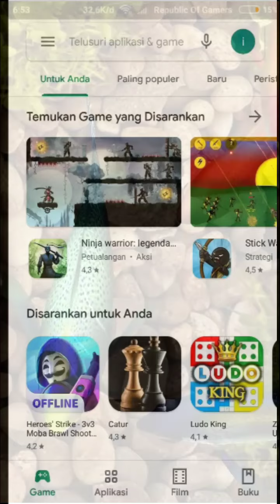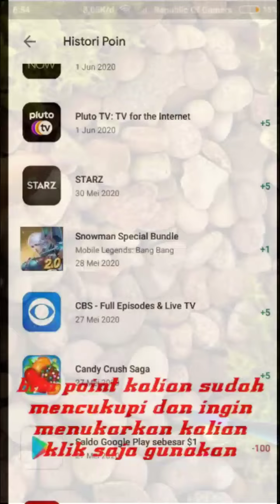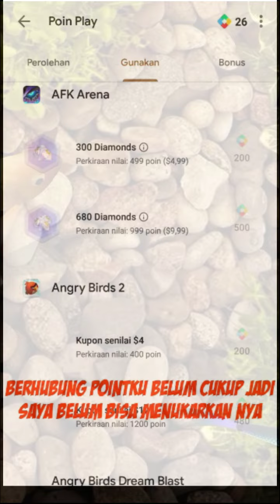CARA MENDAPATKAN SALDO GOOGLE PLAY GRATIS DARI PLAY STORE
Welcomebeck bosq.

Ini yg request vidio nya udh jadi, tinggal kalian tonton vidio nya. Wajib pake akun gmail america, jika gk punya bikin aja mudah kok bikin nya.

Aplikasi baru lagi bosq dapet 400rb 😱😱😱 gratis auto top up banyak.!!

Dan masukan kode: 624168

Biar bisa di ambil.

Jika ada yg mau di tanyakan silahkan follow IG: Official_citra gaming